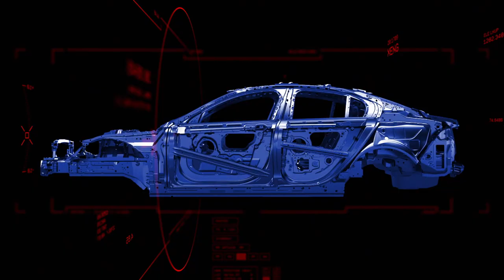NEW Jaguar XE teaser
Jaguar announces the name of its all-new mid-sized premium sports sedan as the Jaguar XE - the first aluminium monocoque product in the segment and is set to be the most advanced, efficient and refined sports sedan in its class